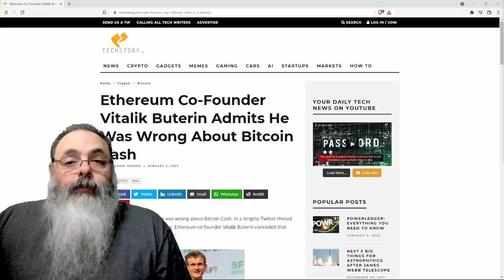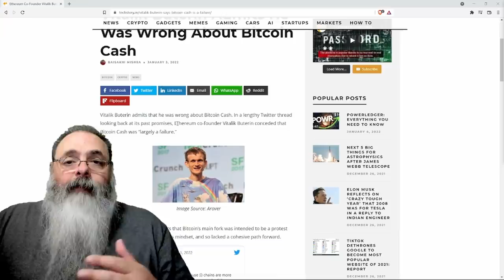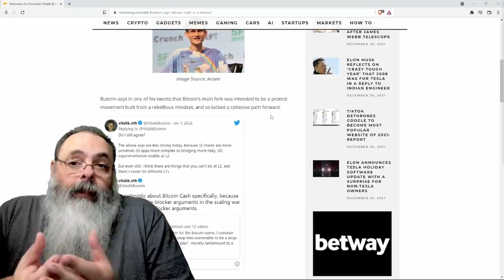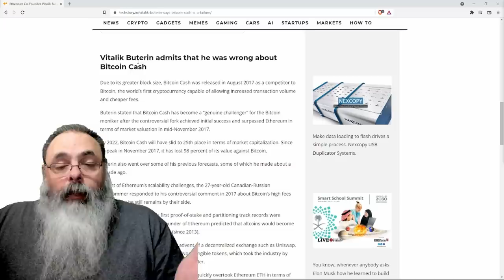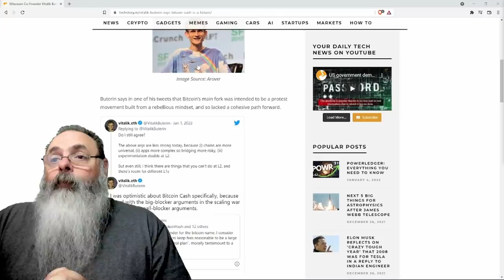Vitalik Buterin explica erro de avaliação da época do Bitcoin Cash x Bitcoin